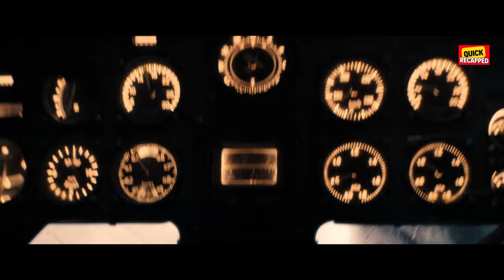Indiana Jones Lands in World War II & Unexpectedly Finds Half Part Of Time-Travel Device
Indiana Jones races against time to retrieve The Half Part of the Time-Travel Gadget, inadvertently ending up in World War II

Movie Name - 1nd14n4 J0ne5 & The D14L 0f Dest1ny